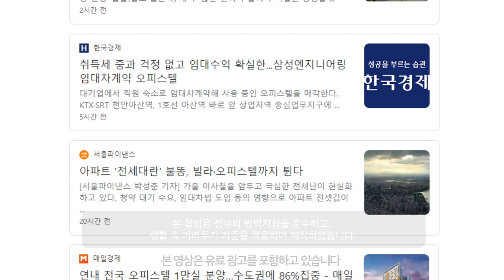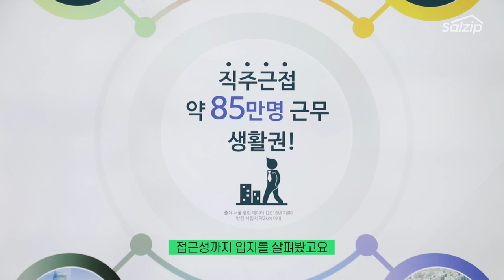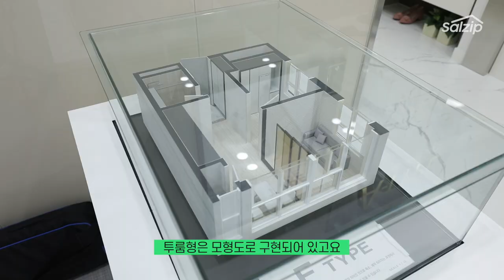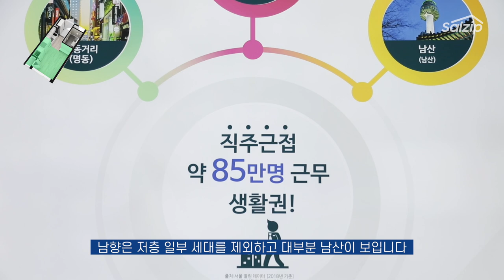중구 을지로 2.5억대 오피스텔 탐방기 [남산 센트럴시티 투웨니퍼스트 / 살집채널 / 박미미]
남산 센트럴시티 투웨니퍼스트(문상익 과장 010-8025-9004) 다녀왔습니다.
비록 광고지만, 살집채널은 객관적인 정보전달을 위해 노력합니다